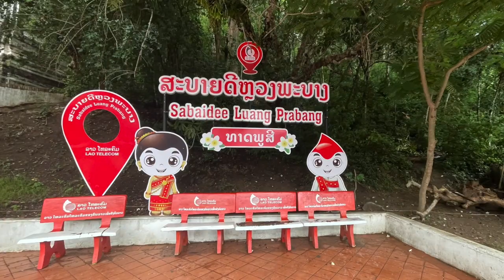Fabulous Luang Prabang Laos - Stunning Views, Restaurants, Markets & Morning Alms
I loved Luang Prabang the night market, restaurants, views, Museum & Market

Audible Books